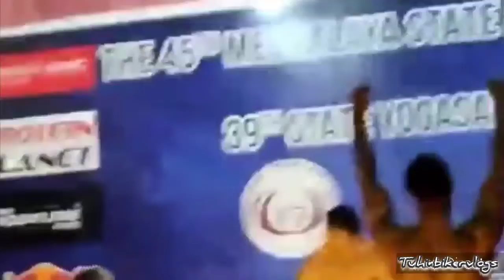| 18 years old pro bodybuilder u never seen before | Extreme body Transformation at very Young age |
HI GUYS , MY NAME IS TUHIN MARINE I AM PROFESSIONAL BODYBUILDER AND YOUTUBER FOR A GOOD ENTERTAINMENT GOOD CONTENT VIDEOS.PLEASE VISIT IF U LIKE THE VIDEO PLZ LIKE SHARE AND SUBSCRIBE..THANK U. FOR ANY ENQUIRY SPONSORSHIP OR BUSINESS RELATED PLEASE CONTACT MY EMAIL ID OR PHONE NUMBER Email id - Thanks to visitors📱📲 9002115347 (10AM TO 6PM)